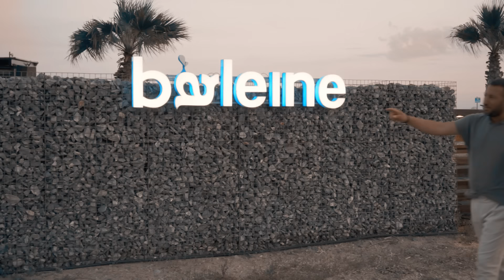Γιώργος Δημούδης – Σπίρτο Και Φωτιά | Official Music Video (HD)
Στίχοι:
Μου χρωστάς για δυο ζωές,
Πόσα βράδια ακόμα θες,
Να αγαπώ και για τους δυο,
Να μισώ τον εαυτό μου.

Το χαμόγελό μου δες,
Έχω χάσει από καιρό,
Το παράπονό μου,
Πήρα απόψε να σου πω.

Πέφτουν τα λόγια στο κενό,
Μαύρο εσύ και άσπρο εγώ,
Όλοι οι δρόμοι σε γκρεμό,
Βοριάς εσύ νοτιάς εγώ.

Ό,τι και αν πεις ό,τι και αν πω,
Ποτέ δεν είναι αρκετό,
Τα λάθη έκανες σωστά,
Σπίρτο εσύ και εγώ φωτιά.

Δρόμο αλλάζω και αριθμό,
Γη ζητάς και ουρανό,
Με σπασμένα τα φτερά,
Θα πετάξω πιο ψηλά.

Και το τηλέφωνό μου δες,
Κλείνει απόψε η καρδιά,
Φεύγω για καλό μου,
Χίλια μίλια μακριά.

Follow HEAVEN MUSIC:

Audio Credits:
▶ Μουσική: Θωμάς Θεοδώρου
▶ Στίχοι: Θωμάς Θεοδώρου

▪ Ενορχήστρωση – Παραγωγή – Μίξη: Λευτέρης Γιαννόπουλος
▪ Ντραμς – Μπάσο – Κιθάρες – Programming: Λευτέρης Γιαννόπουλος
▪ Τρομπέτα: Περικλής Αλιώπης
▪ Τρομπόνι: Γιάννης Αρβανιτάκης
▪ Ηχογράφηση: Legian Studios
▪ Master: Θάνος Καλέας @ Kyriazis Studios
▪ Βacking Vocalist: Μάϊρα Καρατάσιου

Video Credits:
▪ Σκηνοθεσία – Μοντάζ: Λευτέρης Γιαννόπουλος
▪ Μοντέλο: Yria Konstantinidou
▪ Make Up Artist: Ioanna Gentzou
▪ Special Thanks: Baleine Beach Bar
▪ Το Πειρατικό Καράβι: Arabella Cruise Bar

▪ Φωτογράφος: Θανάσης Αυξεντίδης – PicMe Photobooth

Giorgos Dimoudis – Spirto Ke Fotia | Official Music Video (HD)